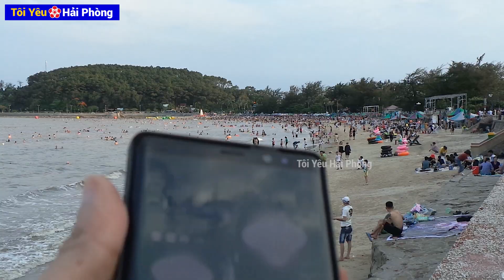Đang thay đổi (Khu 2) Đồ Sơn Hải Phòng năm 2020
Có một sự thay đổi không hề nhẹ ở bãi biển khu 2 Đồ Sơn ở Hải Phòng trong năm 2020 này.

Chiều ngày 17/5/2020 mình đã tới Đồ Sơn chơi và thấy một loạt các hàng quán không được bán ở vỉa hè sát bãi biển nữa. Ngoài ra các hàng quán bán dưới bãi biển phải chủ động dọn rác thải khi khách ngồi ăn.

Sự thay đổi này sẽ giúp bãi biển Đồ Sơn ngày càng sạch đẹp hơn nữa, sẽ không còn nhiều rác thải. Điều này rất tốt cho việc phát triển du lịch của Đồ Sơn.

Sau này có thể sẽ làm phố đi bộ ở sát bãi biển Đồ Sơn để phát triển du lịch. Rất nhiều dự án cũng đang được triển khai phát triển ở khu du lịch này. Trong tương lai sẽ có rất nhiều cảnh đẹp để mọi người có thể ra đây chụp ảnh checkin nhé.

Tôi Yêu Hải Phòng : Chia sẻ về cảnh đẹp, phố phường, quán ăn và du lịch hải phòng